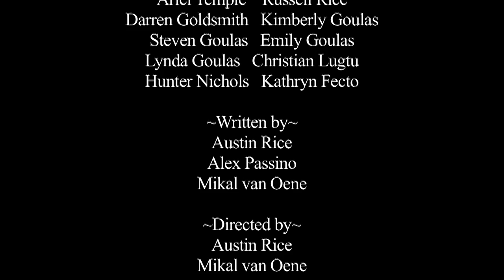Welp Here Ya Go: Spontaneous Stand-Up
The most exciting thing that has happened to stand-up comedy in the past 47 years!
*Celebrity cameo!
*Unexpected hijinks!
*Inspiring speeches!